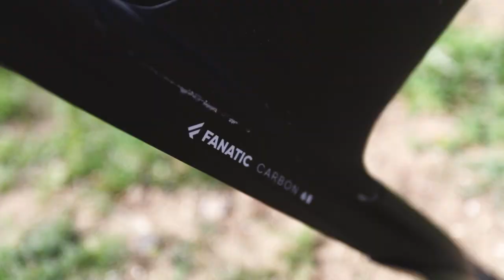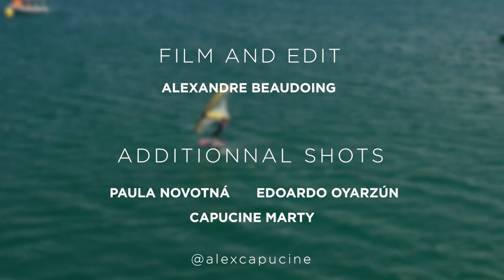Wingfoiling in FRANCE, Leucate | GWA Wingfoiling world tour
Come with me to experience the Wingfoiling world tour in France, Leucate - Mondial du Vent (25th anniversary of this event). Staying in Viglamo, luxurious glamping right on the beach in front of the kite and wing spot.

I will also show you the best setup of Duotone wings and Fanatic foils that I currently use.

This year I decided to join the whole Wingfoiling tour in freestyle and also in racing. And how did I do?